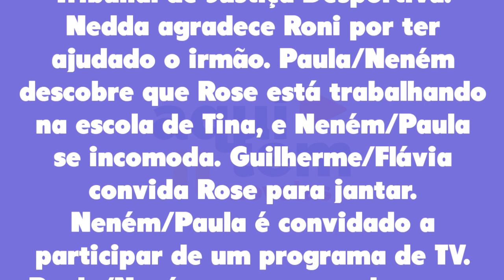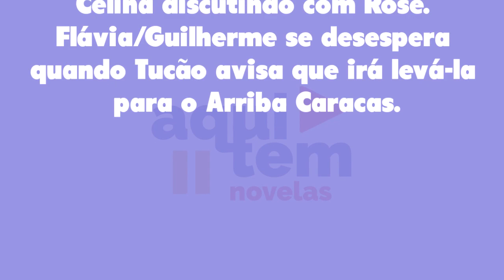Quanto Mais Vida Melhor 15/03/22 - Capítulo 98 de terça-feira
Assistir o que vai acontecer em Quanto Mais Vida Melhor de terça-feira 15 de março de 2022